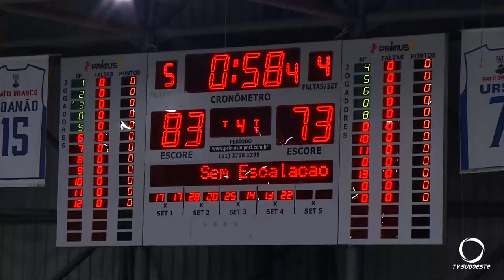Pato Basquete volta a vencer no NBB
Esporte: Jogando em casa o Pato Basquete vence o Paulistano. Placar foi de 83 a 73.